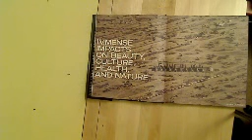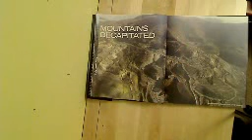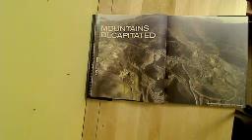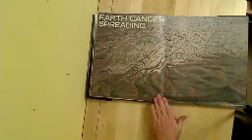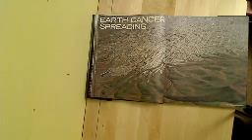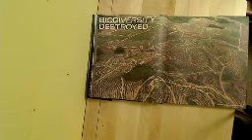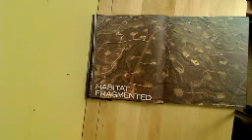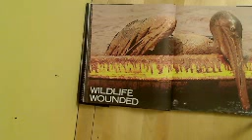Richard Heinberg - Part 1 Energy and the Delusion of Endless Growth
Author and Fellow of Post Carbon Institute interview with Alex Smith of Radio Ecoshock on big new book about impacts of our endless need for energy. From Ecoshock 130116